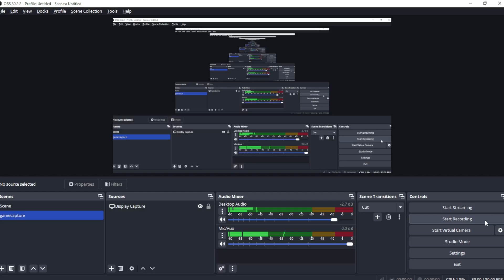Panzer Corps Grand Campaign 41 Novgorod (Start)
My 14 year old son's playthrough!!!  too busy for a type up
Panzer Corps Grand Campaign  (Scenario  7 of 1941)  Days 1 -
Rommel/Field Marshall Difficulty
Goose boy here!
Ostrov  this battle is a pretty easy one you just move as fast as you can and taking everything. You should split your forces to come at them at all directions. Also something I found helpful is badly damaging there strong tanks with your planes so they don't come at you but you to them. I finished this battle really early because I went too fast and that was dangerous and did cost me. Hope you enjoy!
Here's the list of my units' names.
Goose Man is my first recon.
Goose boy (me) is a tank.
Soren is my other tank until I get an SE tank.
Locarnus is my switchable AA.
My brother Oliver is an inf and I have Oleh Dir, and
Von Thuringen is my fighter
I also have Paul Koch as an Inf.
RMA 901 is my pak.
Hope this scenario is helpful to all who watch it.  ( although maybe not be as reckless as me.)
Thanks for all you who are watching and hope you enjoy my playthrough as much as I do.